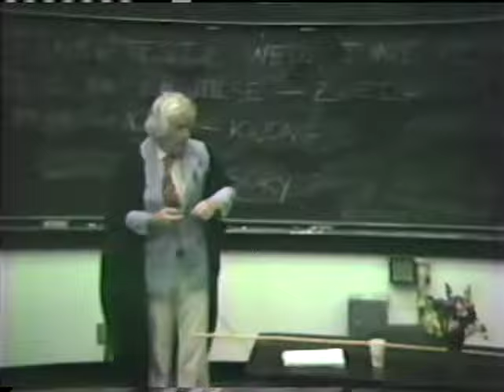Jasper Rose, UCSC – June 5, 1985 - Art History 10C lecture at University of California, Santa Cruz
June 5, 1985, Jasper Rose, Art History 10C list of class topics cataloged by Cheryl Doering

Wagner, Jasper commences class by reading Gerald Manley Hopkins and discusses his strange rhythms and lack of success, Comparison of Hopkins and Walt Whitman, Official and Unofficial Art, Salon des Réfuses, Realism Combines with Symbolism in the works of Henrik Ibsen, Development in Late Monet, The Work and Influences on James Mc Neill Whistler, Historicism in 19th Century Architecture, Louis Sullivan and the Transition into High Rises, Early 20th Century Painting and Architecture, Impressionist Sculpture, Art Nouveau, Painters who move into Sculpture Details

Gerôme
Monet
   - The Waterlilies
James McNeill Whistler
   - Paintings of Fireworks
      Influence of Japanese Art
Camille Pissarro
Le Douanier Rousseau
Auguste Renoir
   - Sculpture
Edgar Degas
   - Sculpture
   - The Little Ballerina
Paul Gauguin
   - Sculpture
Madero Rosso
   - Garden Party
   - Drunken Couple
Piet Mondrian
Paul Cezanne
Carpeaux
Charles Garnier
   - Paris Opera House
Chicago and San Francisco World Fairs
Bernard Maybeck
Louis Sullivan
   - The Guarantee
   - Wainwright Building
   - Carson, Perrie, Scott
   - Monadnock Building
Mies Van Der Rohe
Louis Skidmore
Antonio Guaudi
   - Casa Mila
Gustave Klimt
Sigmund Freud
Louis Comfort Tiffany

HOW THE VIDEOS CAME TO BE CREATED
VHS videotapes were created of UCSC Art History professor Jasper Rose's Art History 10C lectures in Spring Quarter 1985.  The total number of students in the class exceeded 400, and also surpassed the seating capacity of the lecture hall.  The reason the classes were recorded on videotape was to allow students to view each lecture on videotape in the library at a later time if they were unable to attend a particular lecture.

VHS VIDEO QUALITY OF 1985
The quality of the video recordings range from modestly good to very poor. There are more fairly satisfactory recordings than bad. Problems include: Sound is too loud, distorted sound, echoed sound, sound is too distant (Jasper stepped away from the microphone), microphone and machine buzz, and the picture is too dark.  However, we are so very fortunate to have some of Jasper’s lectures preserved for us at all.

STUDENT PROTESTS AGAINST UC INVESTMENTS IN APARTHEID SOUTH AFRICA
Spring Quarter 1985 at UC Santa Cruz was a time of active student protests against the UC Regents holding investments in apartheid South Africa, and for the University to divest those investments.  During one protest session, UCSC students renamed the UCSC McHenry Library the “Nelson Mandela Library.”  A one-day student strike was called for a day when Jasper's Art History 10C class was scheduled to meet.  Jasper brings up the subject of apartheid South Africa on many occasions during his classes.  At one point Jasper makes a reference to South African “Krugerrands,” which were gold coins minted by the apartheid South African government for export.  The United States banned the import of Krugerrands in 1985. South African apartheid ended in the early 1990s and Nelson Mandela became President of South Africa.  Details about the Spring Quarter 1985 student protests at UC Santa Cruz can be found

The video recordings are indexed and available on YouTube for these dates:

April 26, 1985 (Mask Day)

The one video recording below is of very poor quality, and is not indexed on YouTube, but is available via a link on the Jasper Rose biography web site:

Many thanks to Jasper's wife Jean Rose, Former Cowell College Provost Faye Crosby, Cowell College Provost Alan Christy, Cowell College Academic Program Coordinator Alice Folkins, and UCSC Library Head of Special Collections Teresa Mora for their assistance in making these videos available.

Jack Daley